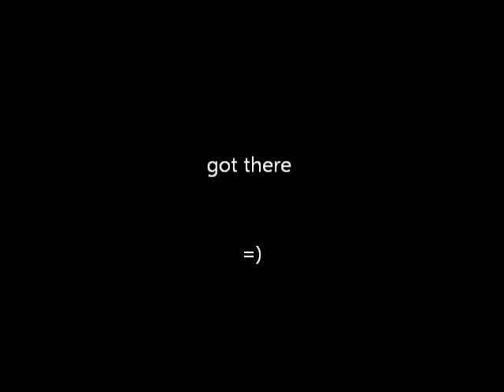Cupcake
So I left this cupcake... on the sidewalk.